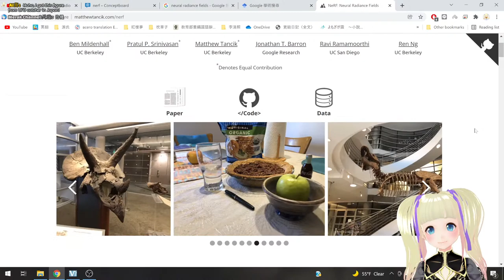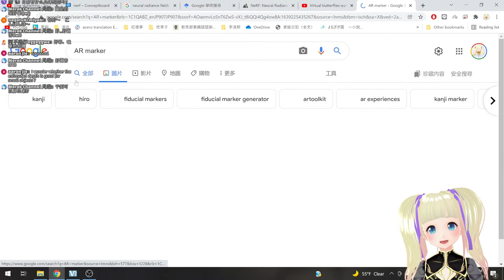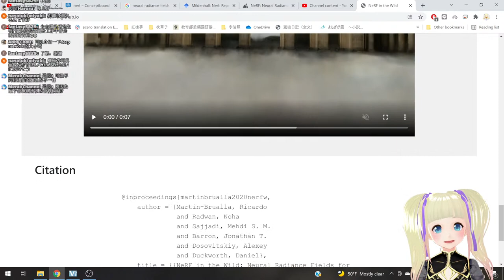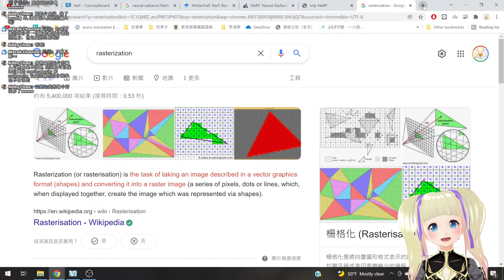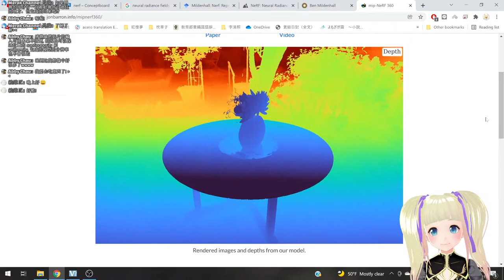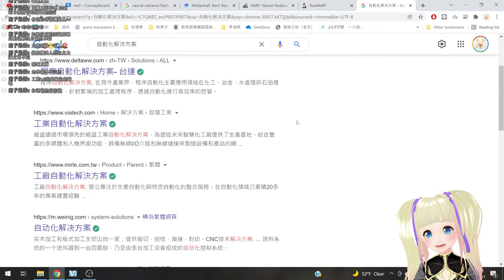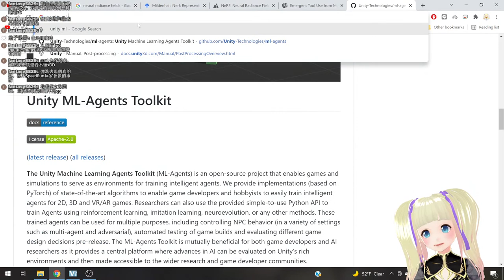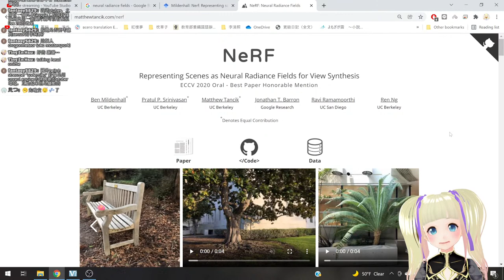【AI講壇】NeRF與它的快樂夥伴們 [Neural radiance fields]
重操舊業啦! 這次要講解的是2020年造成大轟動的視點生成手法NeRF以及它的擴展，詳細的部分太多了族繁不及備載，直播時再一一介紹。(人們稱之為NeRF紀大爆發)
主要只會提到論文中嶄新的部分，不會太過於學術，然後會展示很多很驚人的AI生成結果給大家看，所以大家以是來看時裝走秀的心情來看就可以啦! 不會AI、不會圖像處理也是完全可以聽懂的(應該